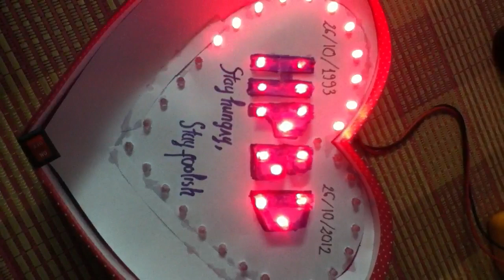Led trái tim tặng người yêu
Bạn cần một món quà ý nghĩa cho sn bạn gái, 20-10, Valentine, 8-3. Tại sao lại phải mua những món quà đắt tiền, vừa xa xỉ đối với sv chúng ta lại vừa chỉ mang ý nghĩa vật chất. Hãy tự tay làm một thứ gì đó để tặng bạn gái mình, tôi đảm bảo cô ấy sẽ vui hơn rất nhiều so với những món quà vô tri kia đấy